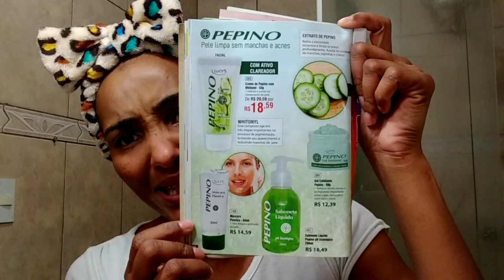Gel esfoliante Pepino - LUCYS